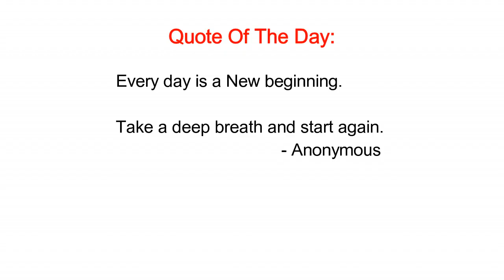Sneaking Out Of The House In The Middle Of The Night Prank!!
Trying to leave the house. My boyfriend caught me Sneaking Out In The House In The Middle Of The Night Prank!!